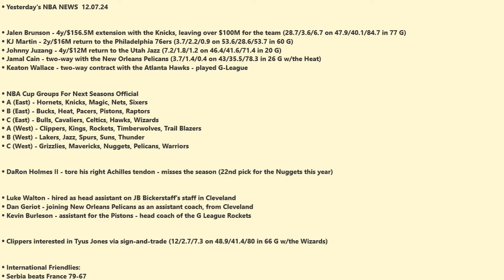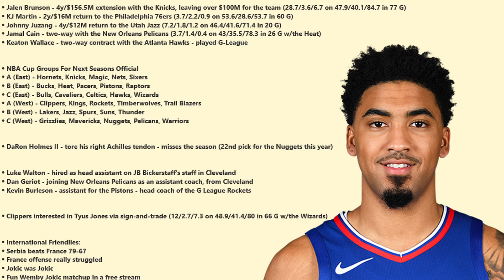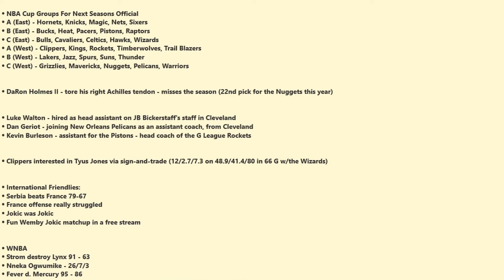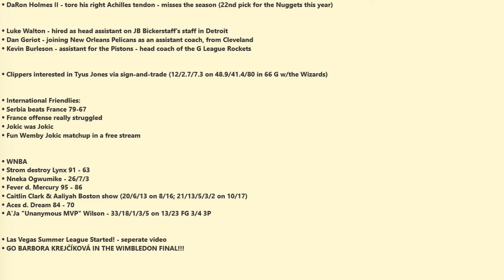Jalen Brunson Extends In An Unprecedented Deal With The Knicks - NBA News 11.07.24